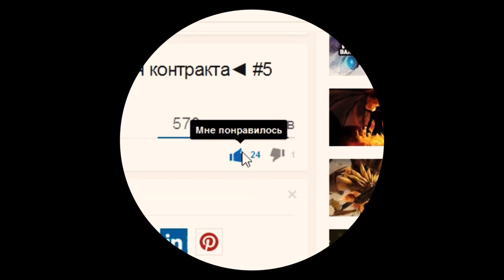Dota 2 гайд Huskar (антипик, антигерои)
Dota 2 гайд Huskar. Dota 2 антипик. Dota 2 антигерои. В этом

выпуске антипик героя Huskar (хускар, хуск). Huskar.